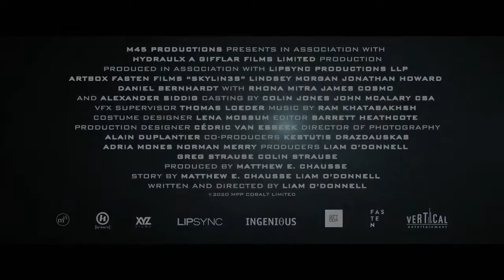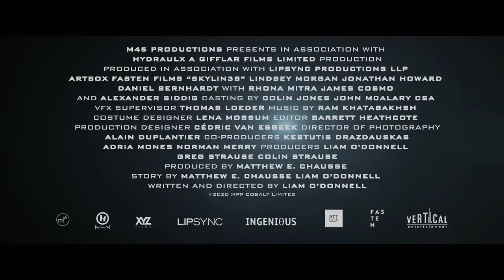SKYLINES Interview: James Cosmo on 'Game of Thrones' Memories and 'His Dark Materials' Season 3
Skylines is a science fiction action thriller adventure movie. When a virus threatens to turn the now earth-dwelling friendly alien hybrids against humans, Captain Rose Corley must lead a team of elite mercenaries on a mission to the alien world in order to save what's left of humanity.